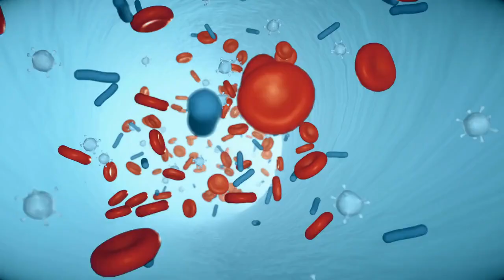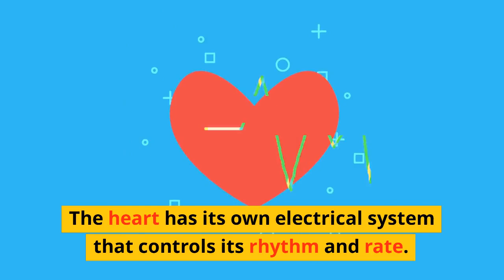FACTS ABOUT HEART (USEUL FOR ALL STUDENTS)